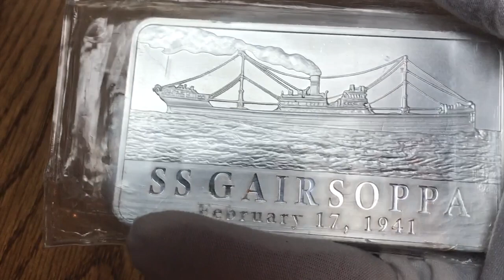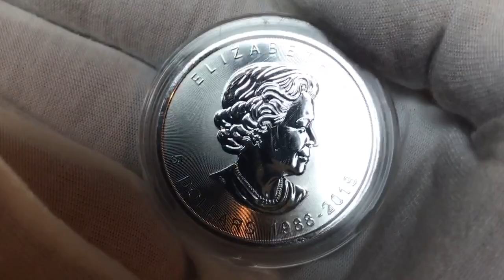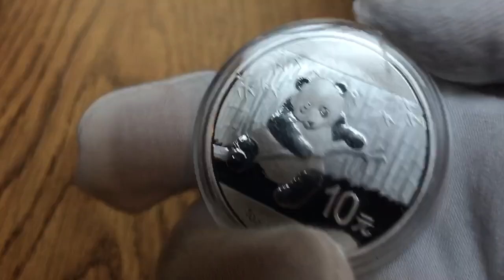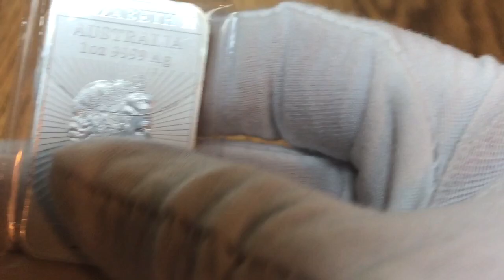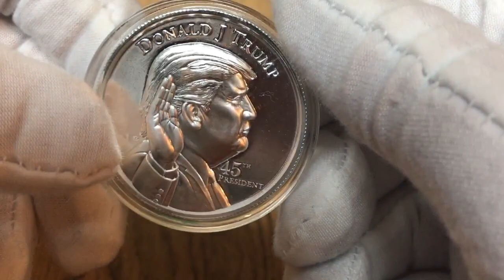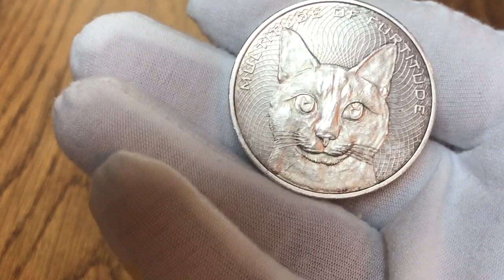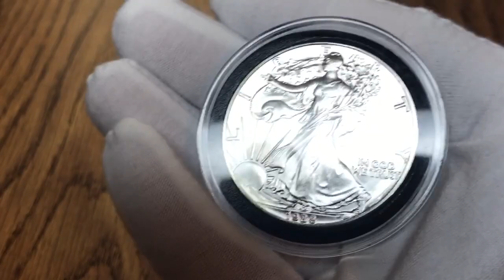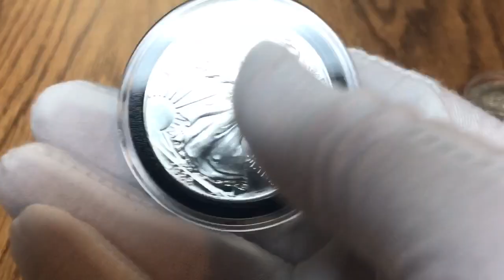If I could only stack one type of Silver.... What would I stack?